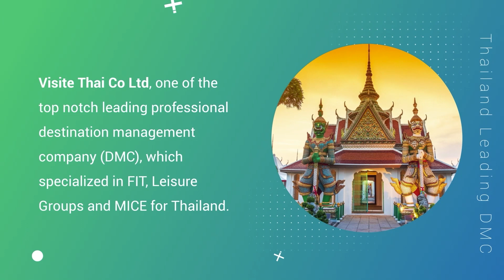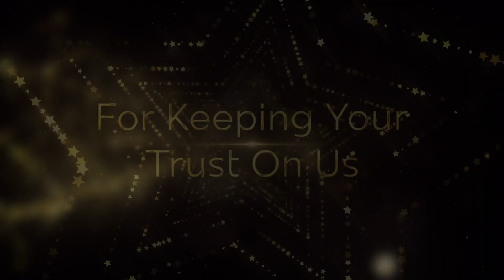Visite Thai Co Ltd - Thailand's Leading Destination Management Company 2023